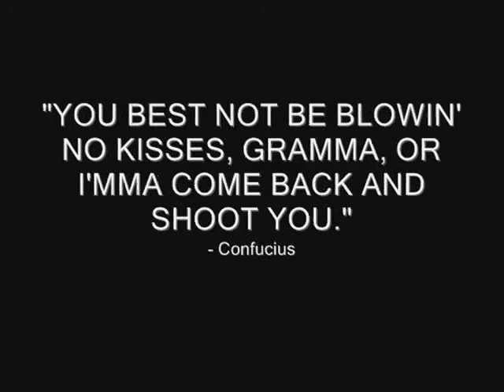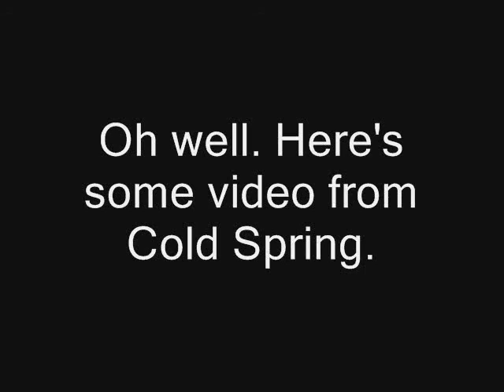Focus Fanatics/FocalJet Sonic G2G '10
April 3rd, 2010. The place - a secluded top secret military base in the glitzy sh*thole of Poughkeepsie, New York. The operatives - a ragtag band of Focaholics. The mission - staging a coup of epic proportions: muscle the local Honda kids out of the local Sonic for some hot drive-in burger luvins.

The operation a total success, the mercenary group headed for the hills to tackle the most technical course this side of the Hudson - the legendary 301. Our stalwart heroes accepted this challenge without hesitation, though some were lost along the way (me).

They braved dangers such as curbs, parking garage walls, a dork in a Maxima, and the local police constabulary in the name of life, liberty, and the pursuit of bitchin' fast food.

They will never be forgotten. May their names be etched into the annals of history forever...

TEAM NOR'EASTER - WE'LL BLOW YOU AWAY!